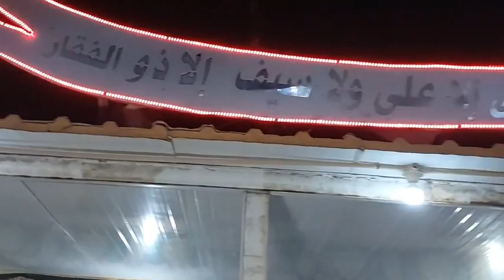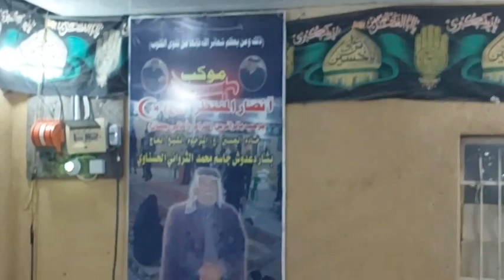مجلس عزاء موكب انصار المنتظر في ناحية جصان بحضور الخطيب الحسينيالسيد قاسم الزاملي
مجلس عزاء موكب  انصار المنتظر  في ناحية جصان
بحضور الخطيب الحسيني
السيد قاسم الزاملي
ليلة الجمعة ٥ صفر سنة ١٤٤٤ هجرية عظم الله اجورنا واجوركم بمصاب ابا عبدالله الحسين عليه السلام واهل بيته وصحبه